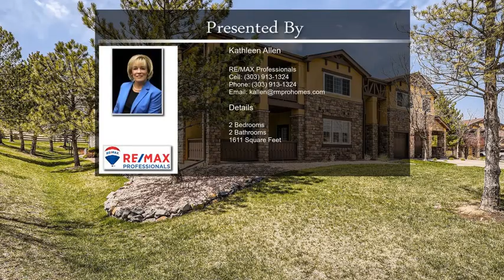9836 West Freiburg Drive 4H Littleton CO 80127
9836 West Freiburg Drive 4H Littleton CO 80127

From your covered deck, you will love the colorful eastern morning sunrise and a western mountain sunset! The floorplan of this second level condo is open to an abundance of light and vaulted ceilings. This kitchen has plenty of tile counter space, a breakfast island, pantry and is open to a spacious dining room for entertaining. Recently painted interior, newer windows and window coverings. Western mountain views from the primary BR features a 5 piece en-suite bath w/newer tile floor, double sink, large soaking tub and linen closet. Enjoy a 2nd bedroom with western views for guests and additional full bath. If you work from home, you will enjoy the views from your Den adjacent to the living room. This peaceful covered patio faces east with a view of several mature trees and a walking path adjacent to your front door. Unbelievable oversized 2 car attached tandem garage provides plenty of room for storage. A south facing driveway and 5 year roof/gutters makes this condo the perfect place. Relax as you enjoy your privacy and a very peaceful community that loves to walk and enjoy all the hiking and biking trails now connecting to Deer Creek. TrailMark is adjacent to Chatfield Reservoir with plenty of biking trails, a beach, campgrounds and marina. Wednesday evenings you will see all the sailboats on the reservoir. Saturday and Sunday mornings you will enjoy the hot air balloons. Colorado Trail just minutes away in Waterton Canyon, Roxborough State Park w/ a visitors center for spectacular hiking, arboretum w/ many events all year, and down the road is the famous Arrowhead Golf Course. Our community would not be complete without the Playground and Fire Station that greets you as you enter. Aspen Grove Light Rail is just 10 minutes where you can take the train downtown and enjoy all the events. Just minutes from C470 to I-70 to enjoy a day of skiing, biking and snowboarding.

For more great properties:
KathleenSellsColorado.com